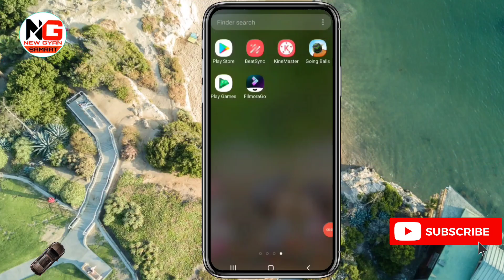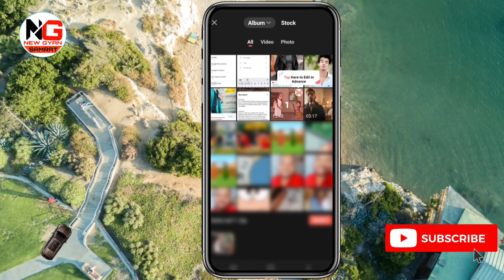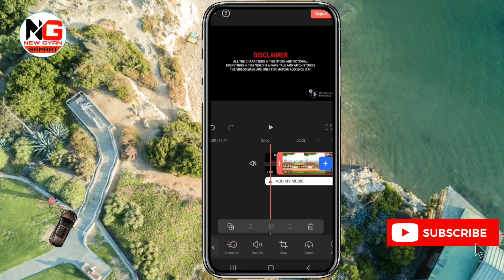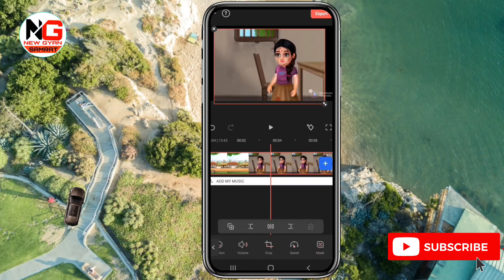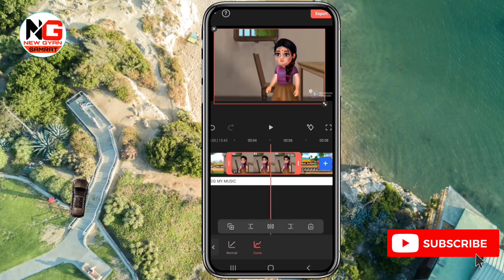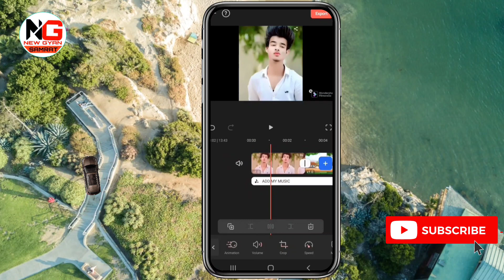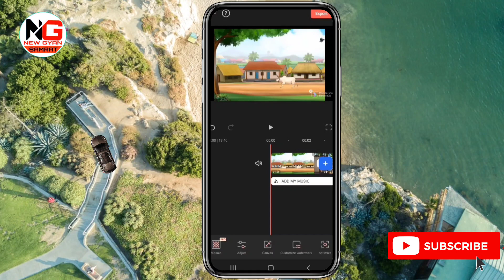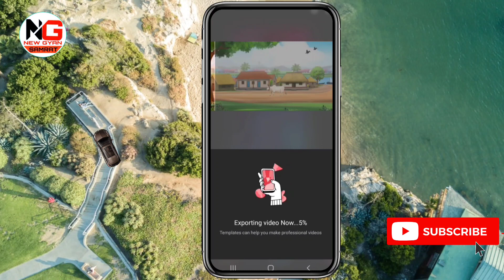how to edit video on mobile for youtube || Filmora app video Editing | video editing apps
how to edit video on mobile for youtube || Filmora video Editing app how to use

how to save video in filmorago app

how to use filmorago app

how to use filmora video editor how to remove green screen in filmorago android

how to cut video in filmorago how to download filmora without watermark filmoragonewlatestveesiondownl oad
filmora video editor android